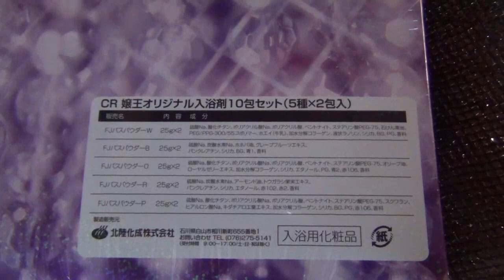CR 嬢王 倉科遼 紅林直 クラブ キャバクラ パチンコ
説明 パチンコ 嬢王